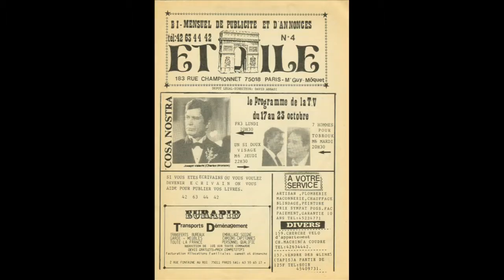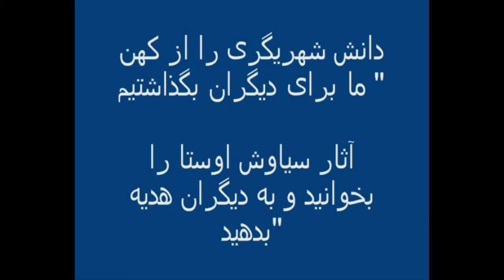ouverture dec 2019